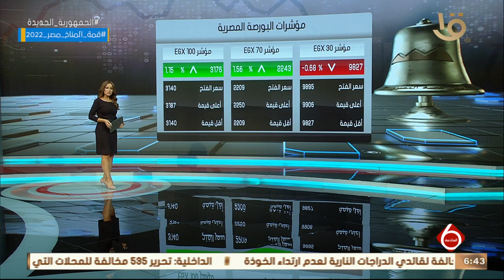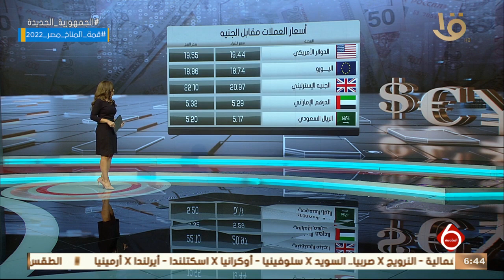نشرة السادسة | أهم اخبار المال والأعمال